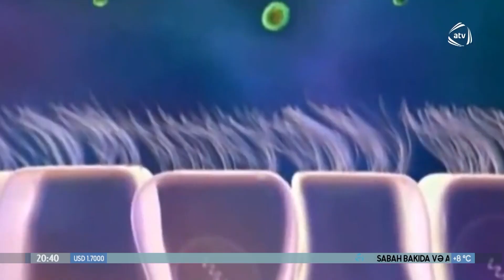Bu il koronavirusa görə kütləvi tədbirlərin keçirilməsi mümkün deyil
Bu il koronavirusa görə kütləvi tədbirlərin keçirilməsi mümkün deyil. Prezident İlham Əliyev əmin olduğunu bildirib ki, Azərbaycan xalqı bu vəziyyəti yaxşı anlayır. Novruz bayramı münasibəti ilə Azərbaycan xalqına təbrik nitqində prezident İlham Əliyev koronovirus infeksiyasına qarşı mübarizə tədbirlərindən danışıb və vətəndaşları daha da məsuliyyətli davranmağa çağırıb.